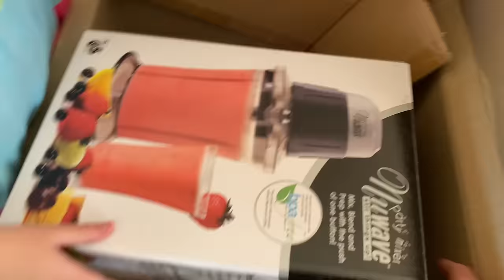ALIYAH'S BEDROOM TOUR! with REBORN Georgia (FUN FRIDAY)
Hi guys, it's fun Friday and Aliyah is giving us a tour of her bedroom. There's some special Reborns that we haven't seen for a while plus I have some exciting news to share with you all.
Reborn Georgia is joining us for the tour, she is our Easter Giveaway baby. Here is the linik to our Giveaway video, it contains all the info you need to enter: